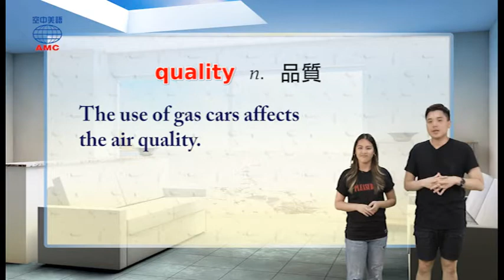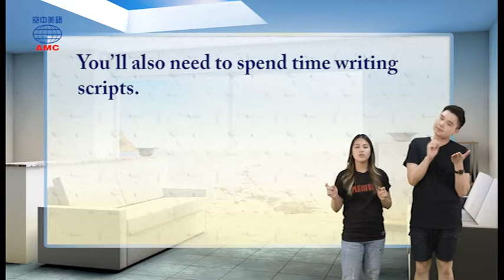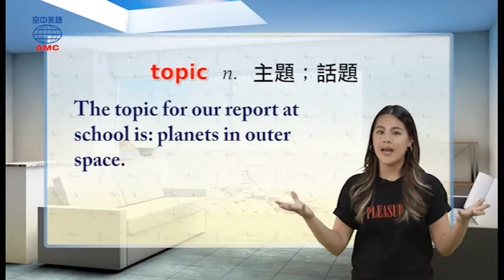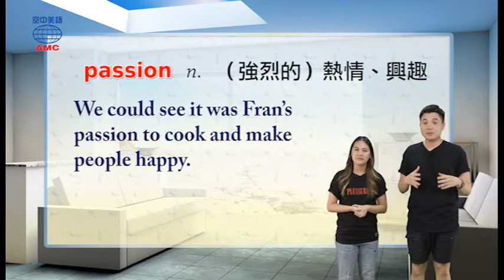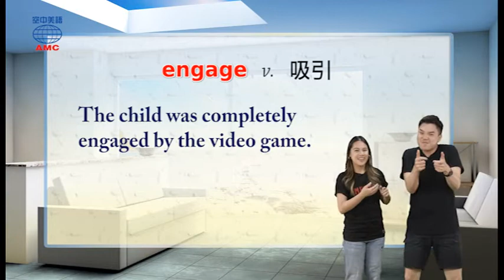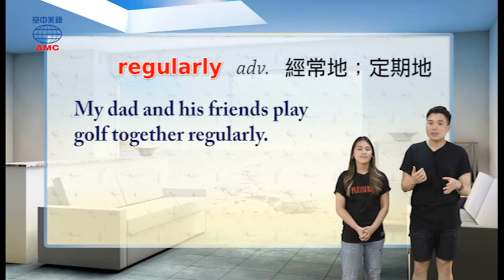2017年10月號Unit3-2【YouTuber：新興一代的網路名人】-課文講解